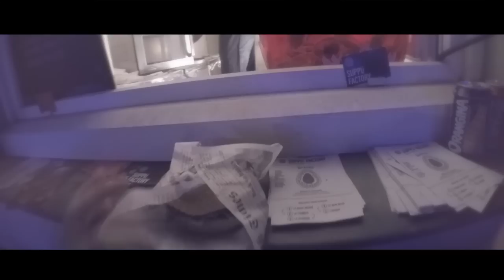Trickart Palace: Live report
TRICKART PALACE
Ou comment rentrer en prison sans voir un juge?

Un évènement organisé par le Label TRICKART dans l'ancienne maison d'arrêt de Nantes du 1er au 15 Novembre 2014.

Video directed by Axel Vanlerberghe

Filmed by Manuel Le Roux, Morgan Theze, Zoé Chadeau, Axel Vanlerberghe, Etienne

Thanks:
- Taris
- Wallee J
- SAMIFATI
- Aline França
- Hiboo°
- HoldMyToast
- Cabe
- Eden Enki
- INUIT
-  HHH
- Scheeba
- Nasty Diamond
- M!RADOR
- Comix Delbiagio
- Katuchat
- Weshokids
- Jack Herer
- Visualize
- Brixi Elysse
- John Affer

- Kazy
- Jinks Kunst
- Korsé
- PlusdeCouleurs

Big up à PLAYART, Myteeshirtletter, Bastartz Tattoo, le Routard Gourmand, Suppli Factory, Marcel Machin et Dominos Pizza